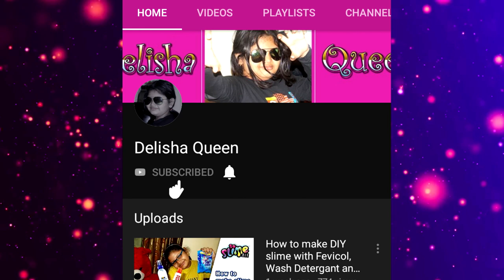Slime kaise banate hain, Fevicol slime, Colgate slime, how to make slime | DIY Slime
slime kaise banate hain yeh dikhaya hai is video mein aur stepwise dikhaya hai taki aap log thik tarike se utilize kar sake.

1. Slime Banane ka asan tarika
2. DIY Slime
3. slime kaise banaye
4. slime kaise banate hain
5. slime kaise banate hain in hindi
6. slime banate kaise hai
7. fevicol slime
8. colgate slime
9. how to make slime with fevicol
10. slime banane ka tarika

🔥🔥🔥 Dosto Yeh meri channel sab kids aur unke parents ke liye hai jo jankari lena chahte hai toys ya slime ke bare mein.

✓✓ Is Video Ko Aag 🔥 Ki Tarh fhela do 🔥🔥